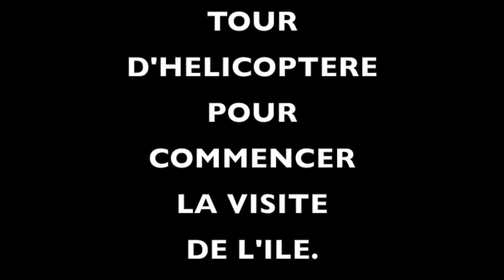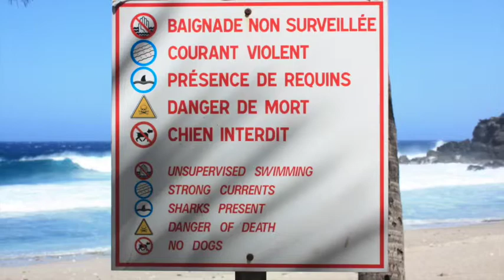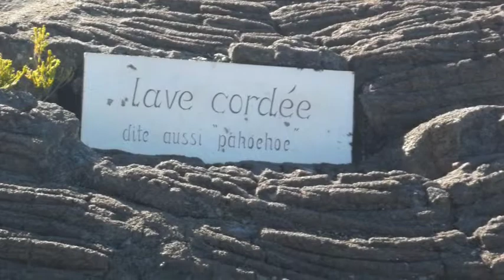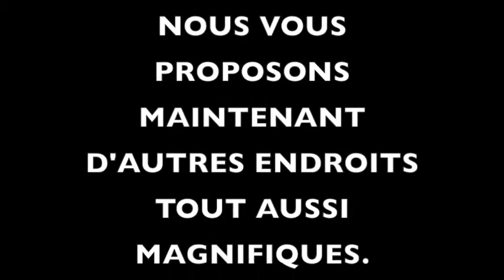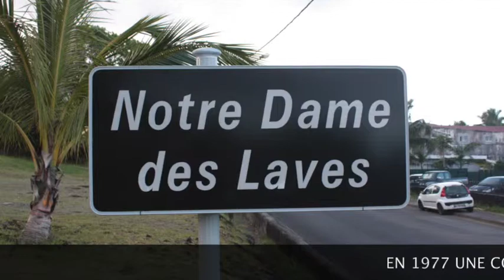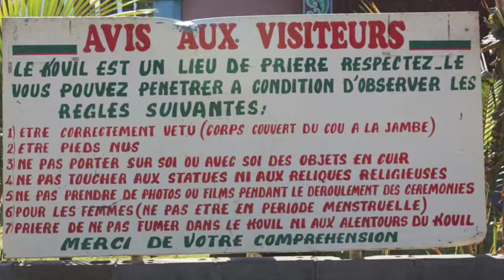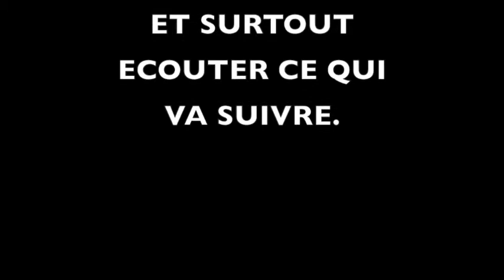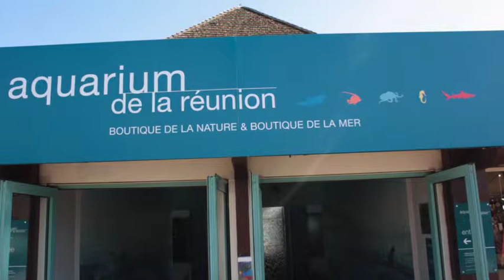LA REUNION 2013 2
VOYAGE REUNION OCTOBRE 2013